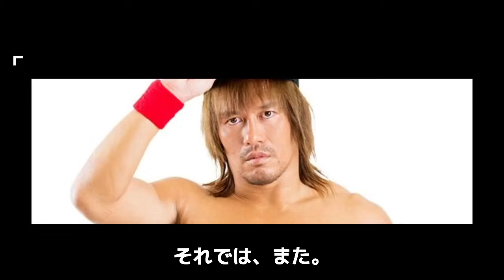天龍源一郎が制御不能のカリスマへ送った言葉に驚愕！内藤哲也とミスタープロレスとの共通点、現在のプロレス界への見解がヤバい！治療中の両者の現在とは……【新日本プロレス】【天龍プロジェクト】